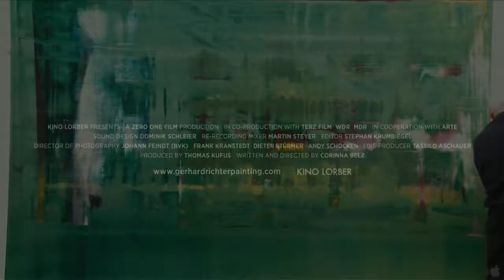Gerhard Richter Painting Official Trailer 1 2012 HD